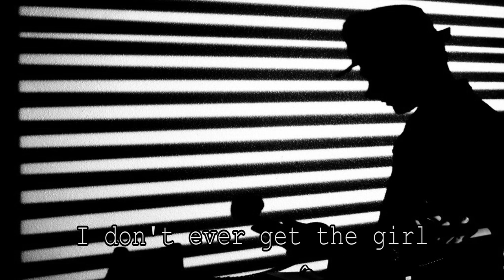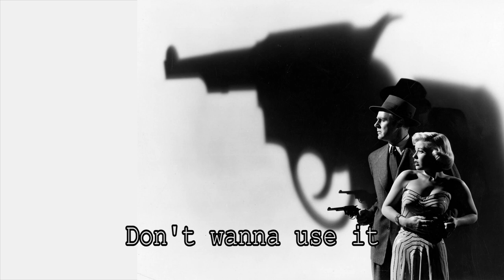Peter Barron: PRIVATE INVESTIGATOR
From the album 'RETRO ACTIV' out now!
Download from iTunes/Amazon/Spotify/etc.
Ltd. Ed. CD in card gatefold sleeve also available.

Peter Barron: Vocals, Guitar & Bass.
Nick Harradence: Drums & Percussion.